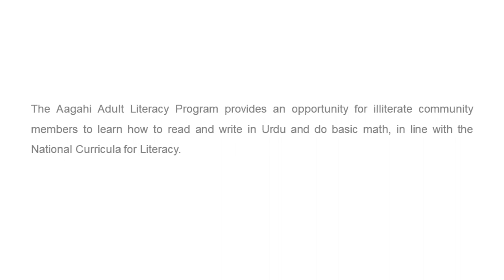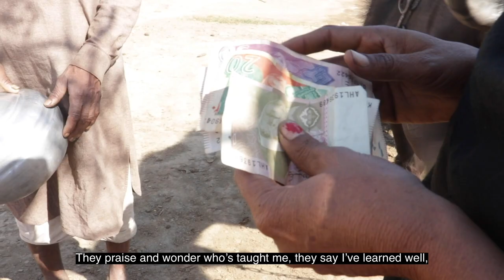Riaz Bibi- TCF Aagahi Adult Literacy Programme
"My parents passed away when I was quite young. I had no means to learn and was married off at an early age. I did not realise that learning to read or write could transform my life and help me support my family. Everyone in the village says I have become smart in my calculations and daily work. My children notice a difference in my ability to manage housework." - Riaz Bibi,